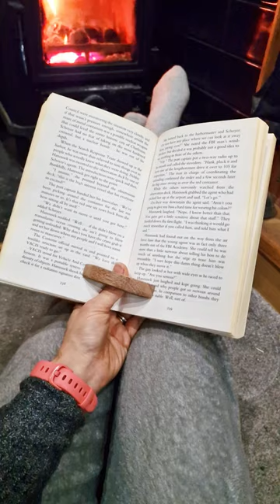I can't believe how easy these were to make!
You can also find me at the following places:

FOOD:
My Food Channel: